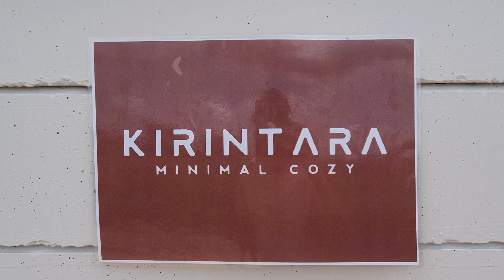แบบบ้านนอร์ดิก 001